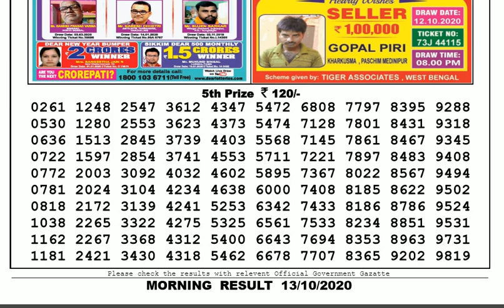🔴Lottery Sambad Result Live 11.55am 13.10.20 Sikkim State Lottery Live gdn